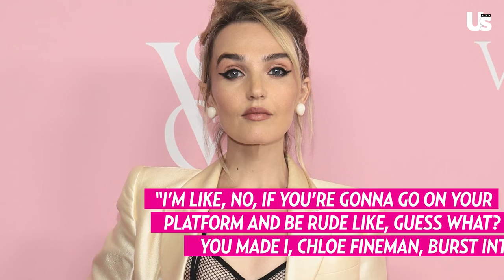Chloe Fineman Says Elon Musk Made Her Cry At Saturday Night Live